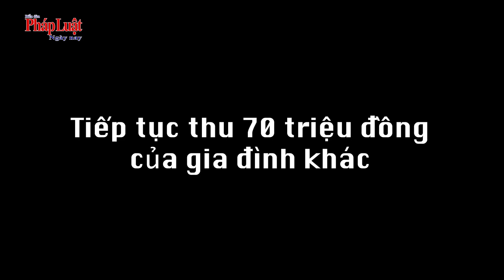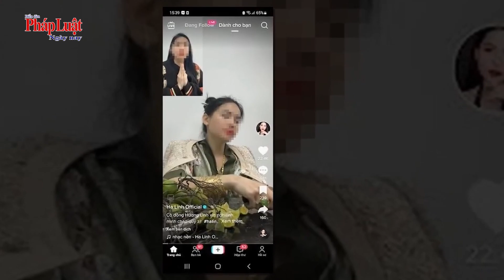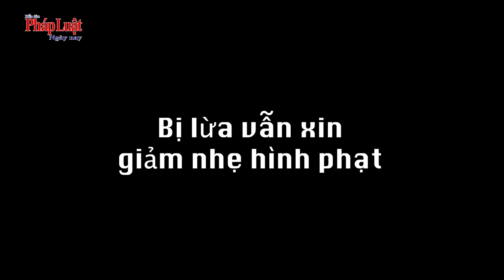Cô đồng bổ cau “đúng nhận, sai cãi”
Với hành vi đưa ra thông tin gian dối về hoạt động mê tín dị đoan để các nạn nhân tin là thật, Trương Thị Hương (danh xưng "Cô đồng bổ cau") đã lừa đảo chiếm đoạt tiền của nhiều gia đình nạn nhân.